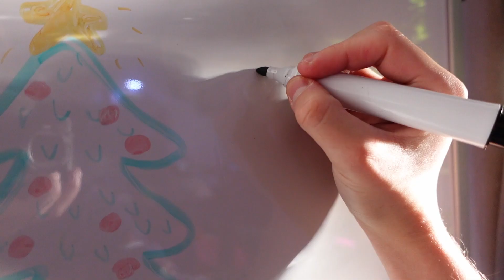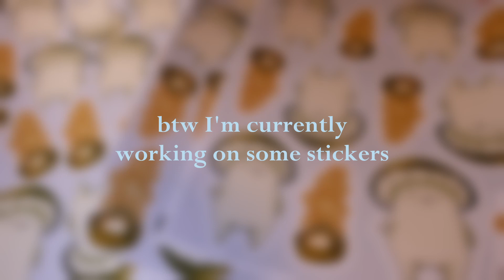Last time DECORATING my room for CHRISTMAS (in this house) 🎅🏻🎄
Hello there!
In this video, I am decorating my room for one last time, because I'll be moving next year. Enjoy watching. :)

If there's something you don't like, let me know as well. Thanks! 😊

🎄 Links:
Etsy shop